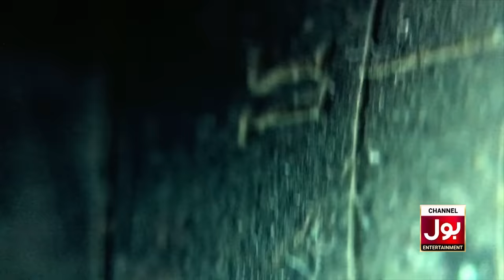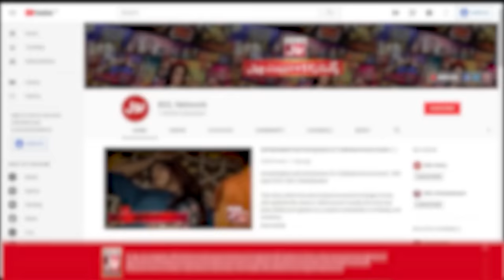Marham Episode 14 | Noman Aijaz | Vaneeza Ahmed | Madiha Khan | 29th May 2023 | BOL Drama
Director: Najaf Bilgrami
Written By: Zafar Mairaj
Content Head: Aamra Shahid
Head of Productions: Shaji Haider
Senior Producer: Shajiullah